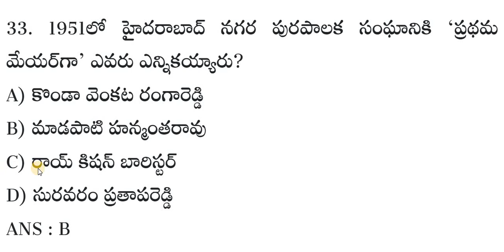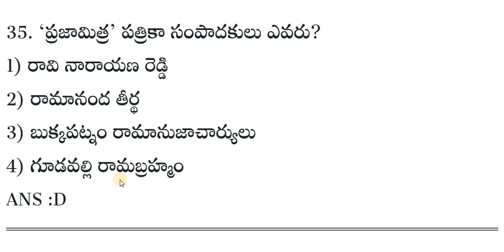తెలంగాణ ఉద్యమ చరిత్ర బిట్స్ | TS POLICE & CONSTABLE NOTIFICATION 2022 | TSPSC POLICE GROUP 1,2,3,4